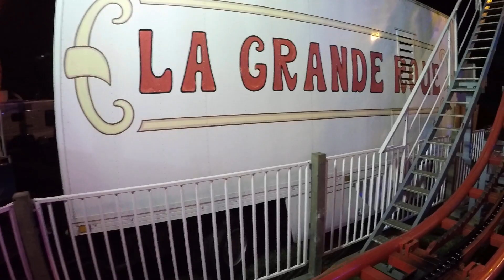Mini Racer - Schweig (Onride) Foire à 1 euro Huy 2021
Fahrpreis: 2,00€

Ein Onride-Video vom "Mini Racer" von Schweig, gefilmt auf der Foire à 1 euro Huy 2021.